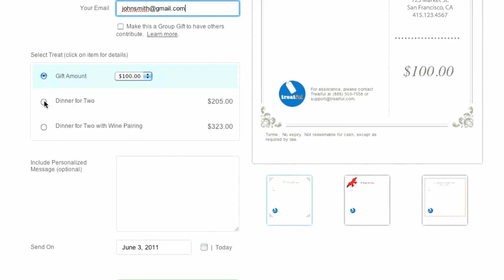Animated Product Demo Video - Treatful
Demo video, overview video, explainer video, whatever you call them, my videos are highly entertaining, informative, and communicate the essence of a company, product, service or idea.

Treatful is a service that integrates into restaurant websites to create a simple way for customers to purchase gift certificates and send them instantly to friends and family.  They asked me to design and create an animated website video to explain this service to restaurant owners and managers.  The video is a combination of After Effects motion graphics and Illustrator animations along with ScreenFlow video footage.

Voice Over by: Jennifer A. Keister